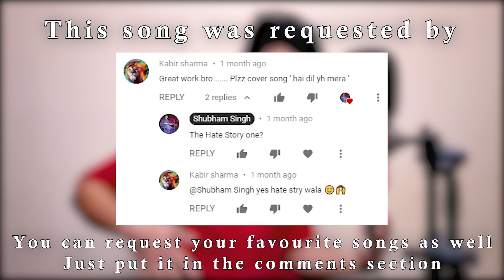Hai Dil Ye Mera (ShubhamSinghMusic)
Let me know about your views on this one.

** This video has been made to promote this artist only. No copyright infringes are intended.